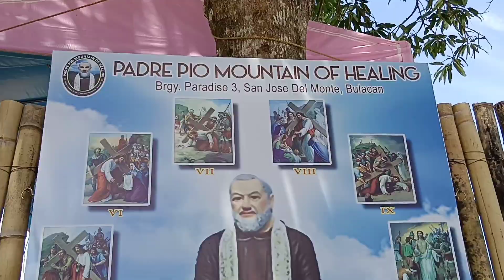Visiting Padre Pio mountain of healing